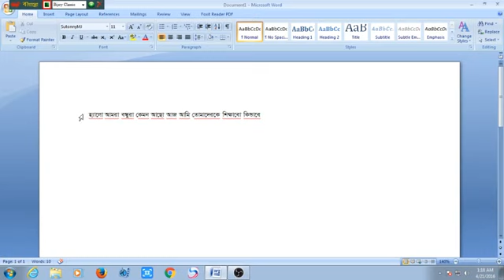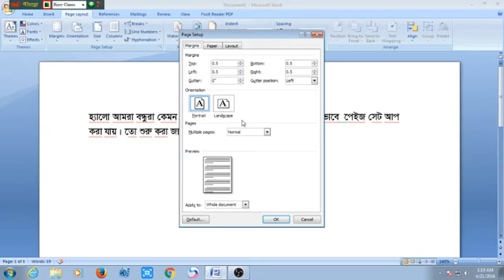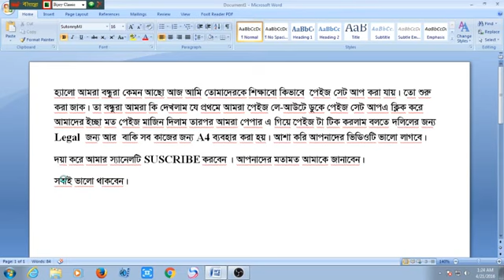How to Set up Microsoft Office page in language Bangla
Microsoft Office page in language Bangla